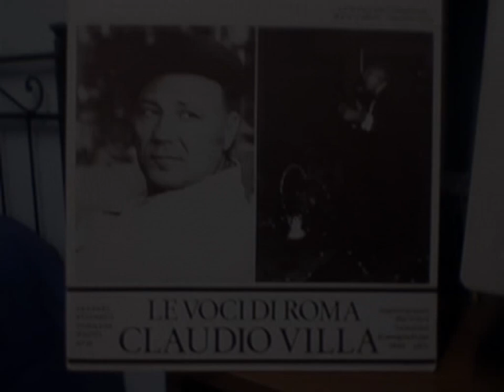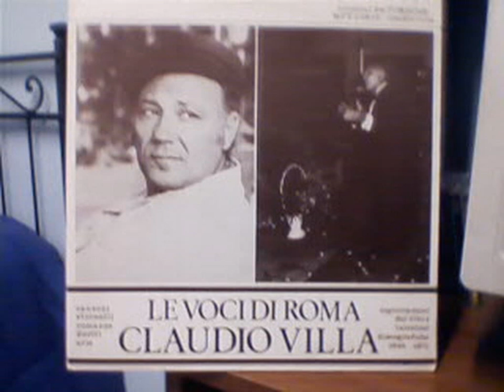Claudio Villa & Silvana Pampanini - Quanto Sei Bello Villa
Sulle Note  di   " Quanto Sei Bella Roma "  un inedito duetto tra Il Re della
Canzone Melodica Italiana e una bellissima e brava attrice .  1 °  Volta  su